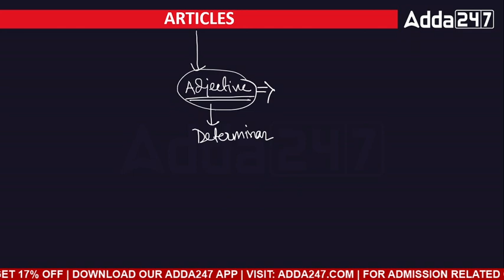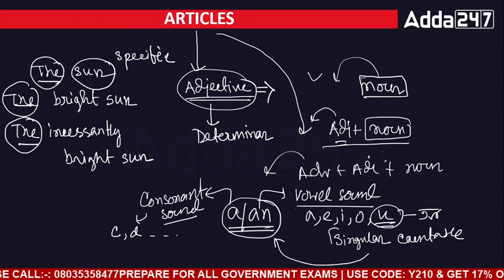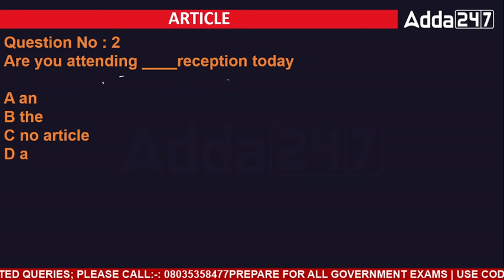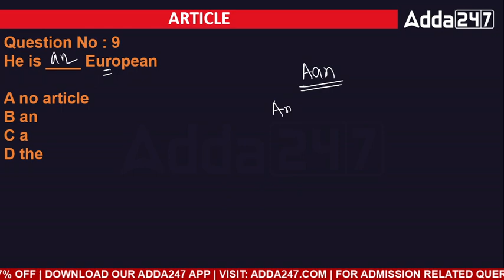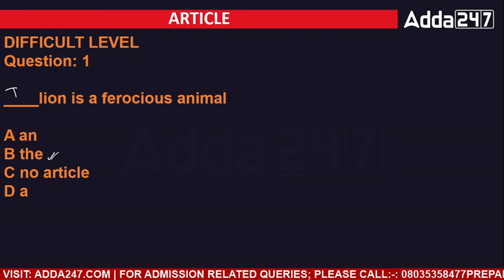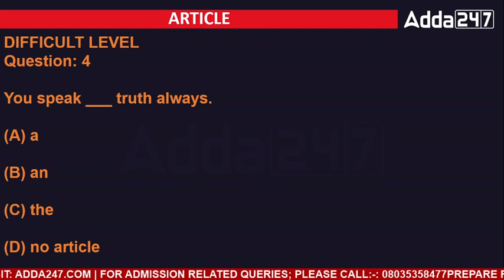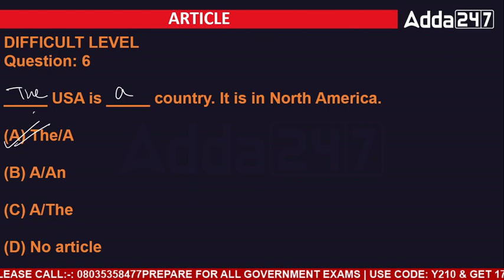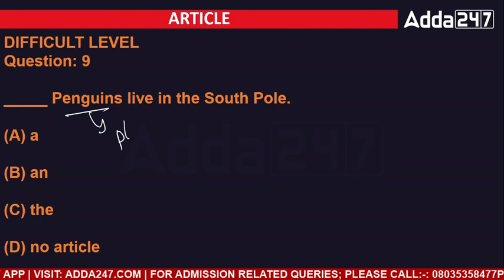SSC MTS Classes 2023 In Bengali | SSC MTS English Classes | Articles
SSC MTS Classes 2023 In Bengali | SSC MTS English Classes | Articles, In This Video We Will Discuss SSC MTS English Classes For SSC MTS 2023. Watch This Video Till End.